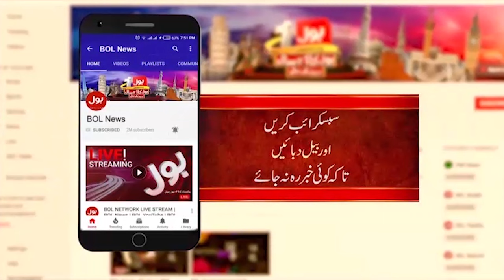Journalist Taunts Finance Minister Over Federal Budget 2024-25 And IMF Deal |Breaking News